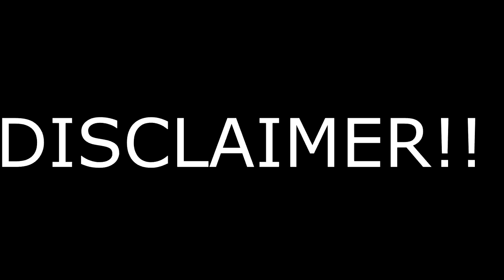SPEEDY RAGETAGE (HILARIOUS)